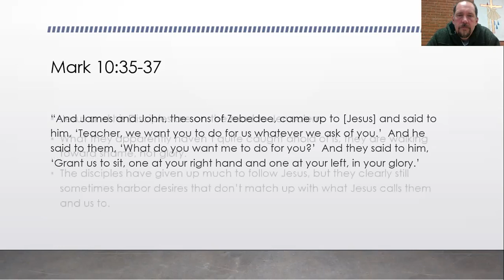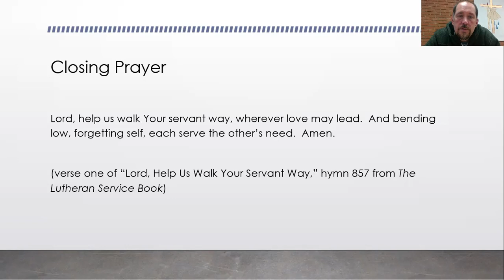Daily Devotion, March 18th